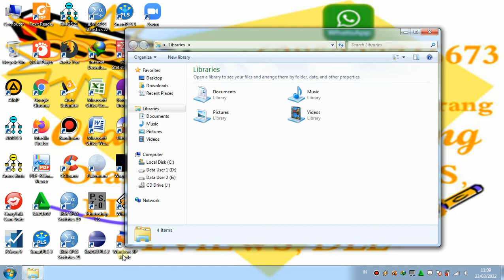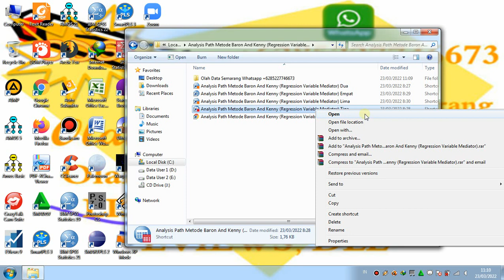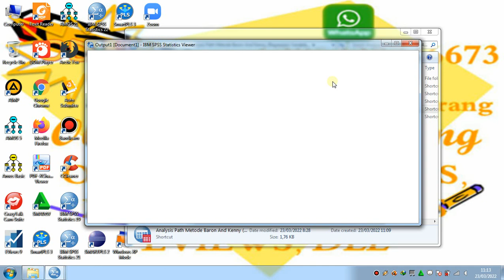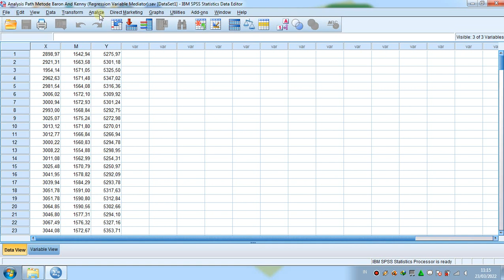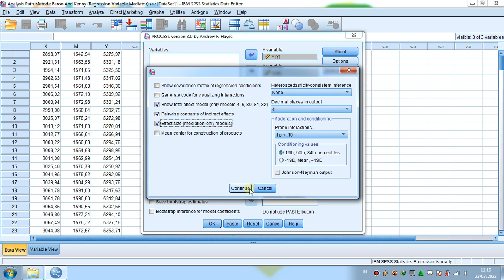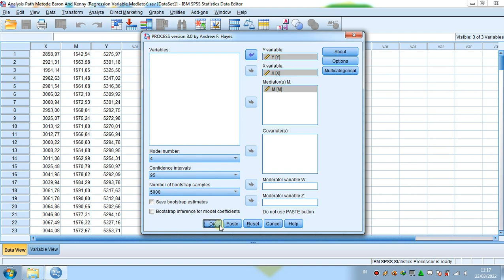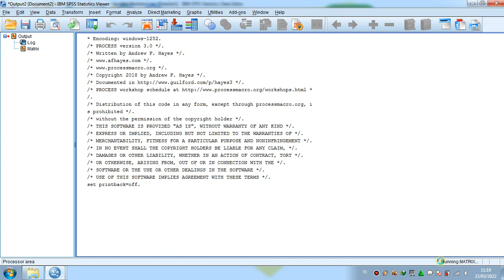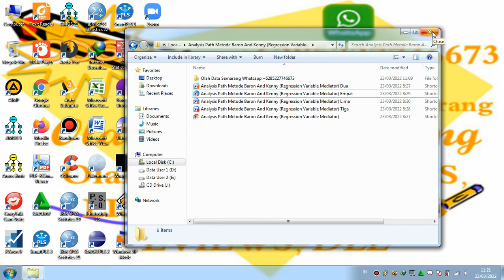Analysis Path Metode Baron And Kenny (Regression Variable Mediator) Use Macro Andrew F Hayes In SPSS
Analysis Path Metode Baron And Kenny (Regression Variable Mediator) Use Macro Andrew F Hayes With SPSS
The Baron and Kenny (1986) method is an analysis strategy for testing mediation hypotheses.
In this method for mediation
Link Download File Input, Output And Syntax (Command)